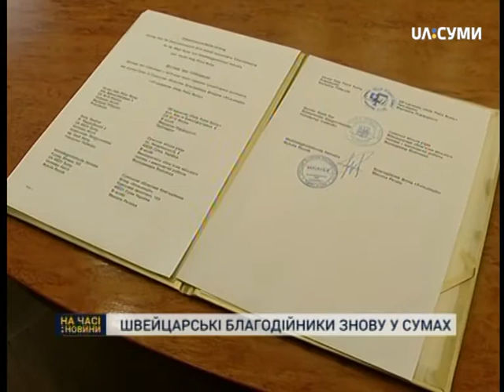Швейцарські благодійники знову у Сумах